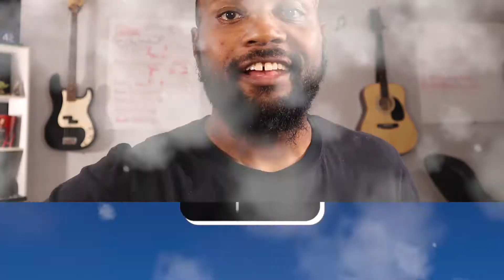What If My Plan is Better Than God’s? | Five by the Fire #211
In today's podcast, we discuss humility and submission as we consider God’s plans versus our own.

Today's Reading: Judges 13; Acts 17; Jeremiah 26; Mark 12

Related: God, Faith, Jesus, Prayer, Devotional, Bible, Judges, Acts, Jeremiah, Mark, Fruit, Spirit, Plans, Trust, Submission, Truth, Authority